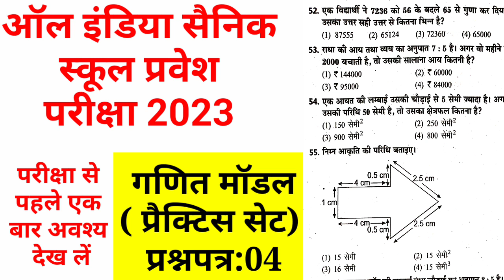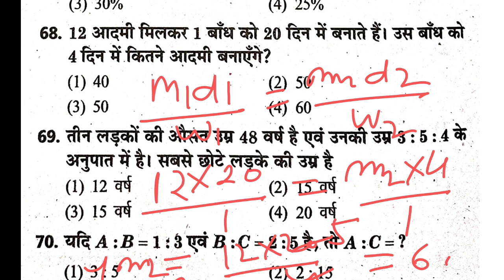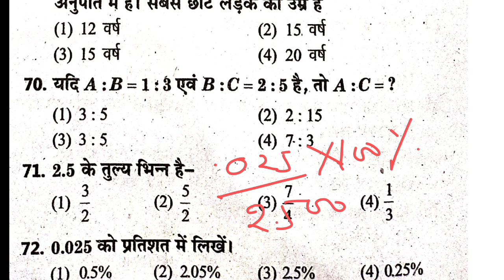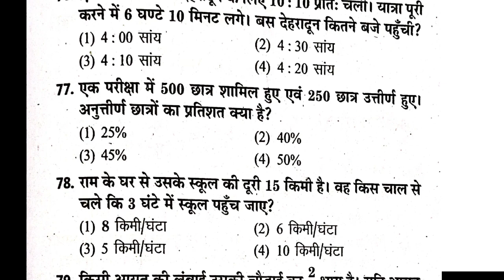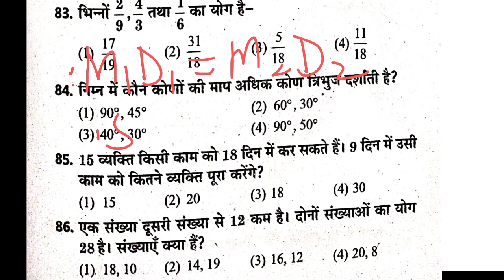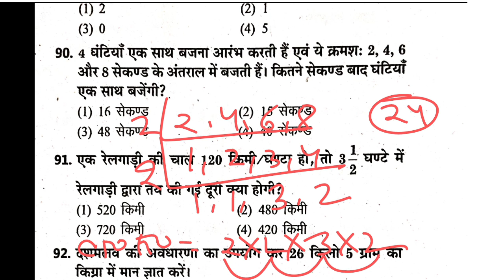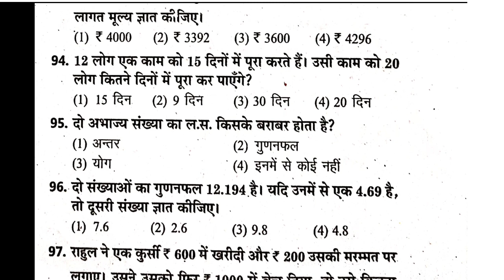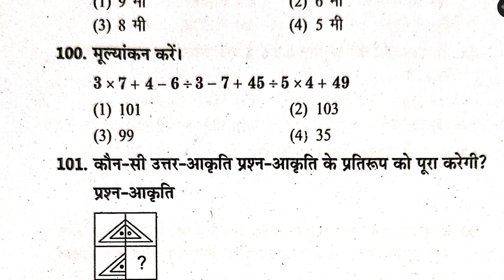sainik school solved maths model papers,up sainik school maths model paper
sainik school maths model paper class 6,

sainik school model paper class 6,

sainik school model paper class
6th,

sainik school model paper 2022
class6,

class 6 in english,

class 6 2023 model paper,

sainik school model paper 2023
class 6,

सॉल्वड पेपर्स
■ सैनिक स्कूल पेपर 2022
■ सैनिक स्कूल पेपर 2021
■ सैनिक स्कूल पेपर 2020
सैनिक स्कूल पेपर 2019
■ सैनिक स्कूल पेपर 2018
■ सैनिक स्कूल पेपर 2017
■ सैनिक स्कूल पेपर 2016
■ सैनिक स्कूल पेपर 2015
■ सैनिक स्कूल पेपर 2014
सैनिक स्कूल पेपर 2013
■ सैनिक स्कूल पेपर 2012
■ सैनिक स्कूल पेपर 2011
■ सैनिक स्कूल
■ सैनिक स्कूल पर 2009
सैनिक स्कूल पेपर 2008
■ सैनिक स्कूल पेपर 2007
■ सैनिक स्कूल पेपर 2006
■ सैनिक स्कूल पेपर 2005
■ सैनिक स्कूल पेपर 2004
■ सैनिक स्कूल पेपर 2003,

All India Sainik School entrance exam 2023 paper,

All India Sainik School entrance exam 2022 maths solutions,

All India Sainik School entrance exam paper 2023,

All India Sainik School entrance exam maths solutions class 6,

 AISSEE paper 2024,

AISSEE maths 2023,

Sainik school entrance exam paper 2024,

 Sainik school entrance exam 2023 model paper,

narayan lal,

narayan lal,

lal narayan,

narayan patel,

patel narayan